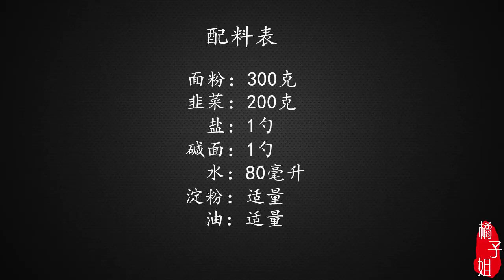“韭菜的最新做法”，实在太好吃了，我刚想出来的，你肯定没吃过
韭菜，面粉，韭菜新做法，面粉新吃法，炸韭菜片，面食，小吃，美食，美食教程，厨艺，烹饪技巧，4两韭菜，6两面粉，教你一个想不到的做法，实在太好吃了，超过瘾 "我们的视频着重展示美食制作过程，所有食材的来源都符合合法和道德标准。"